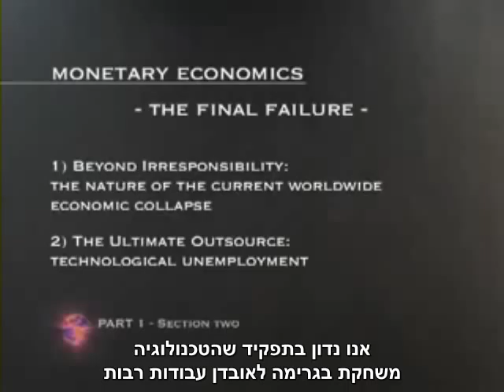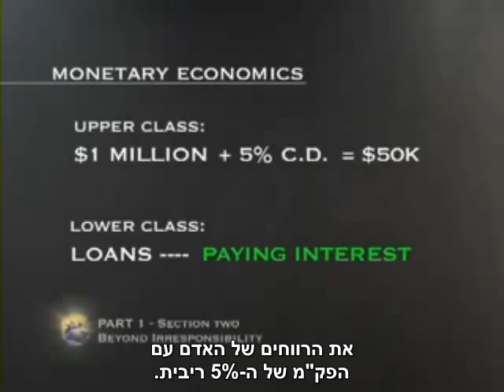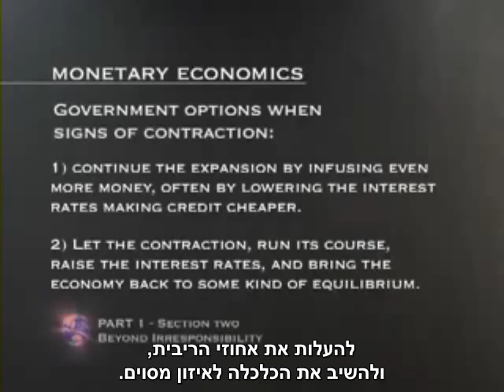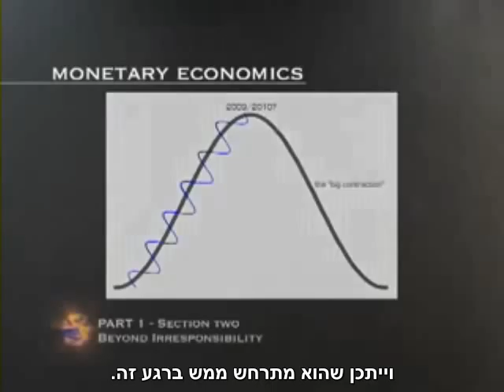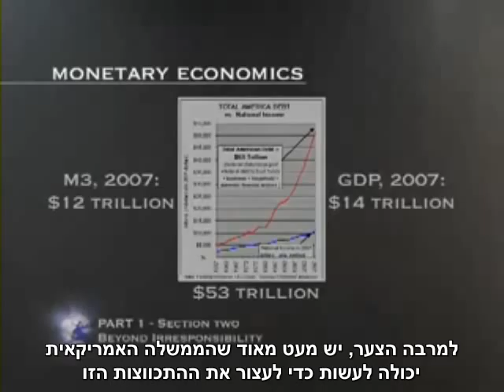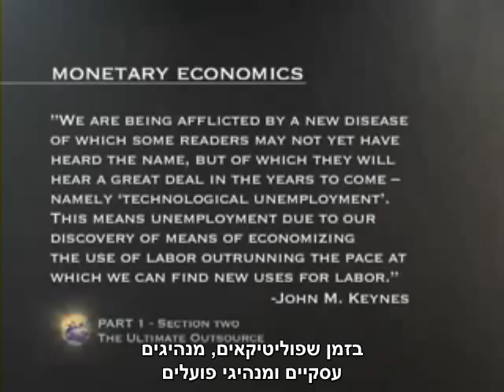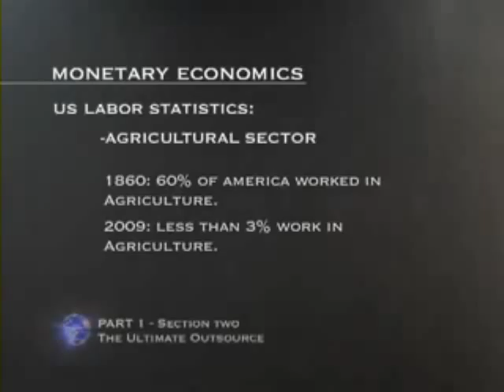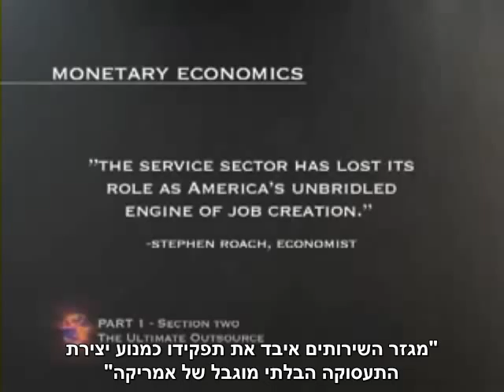Zeitgeist Movement Orientation Presentation pt3 Hebrew Subtitles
מצגת ההתמצאות של תנועת צייטגייסט בתרגום לעברית. מומלץ לקרוא את מסמך ההתמצאות אותו היא מתמצתת הניתן להורדה בתרגום לעברית באתר התנועה הישראלי

הצטרפו לתנועה